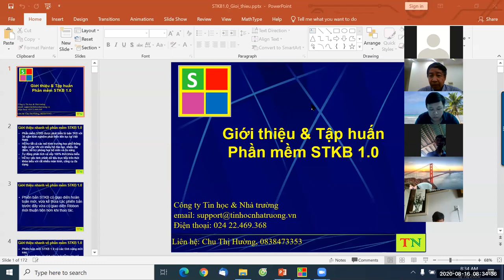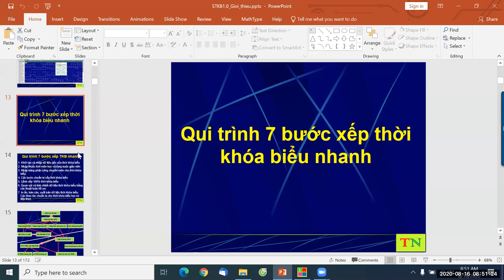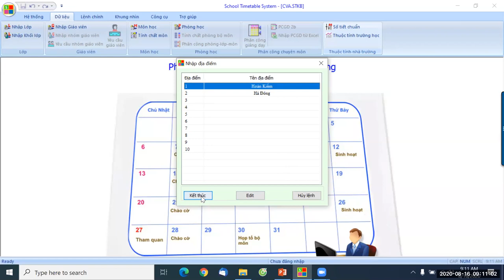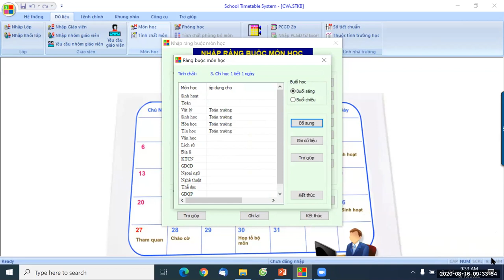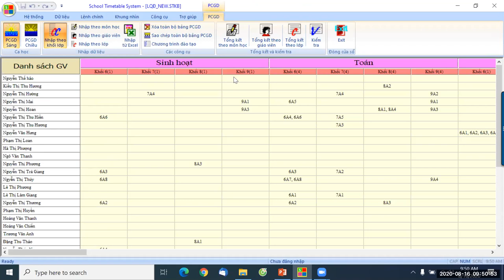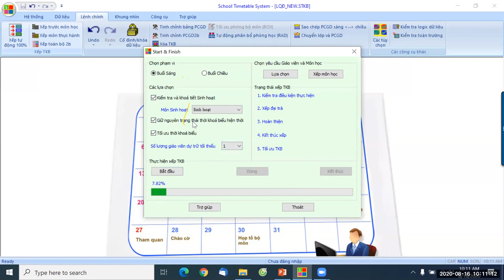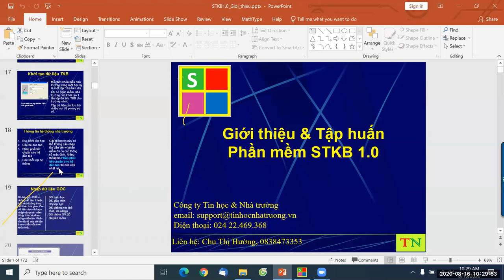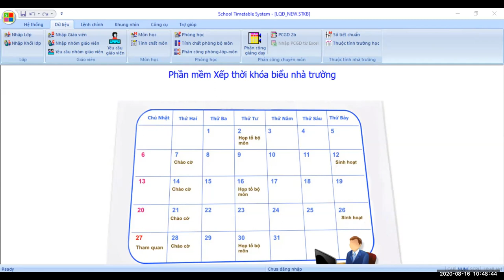Tập huấn STKB 1.0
Video buổi tập huấn phần mềm STKB 1.0 ngày 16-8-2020